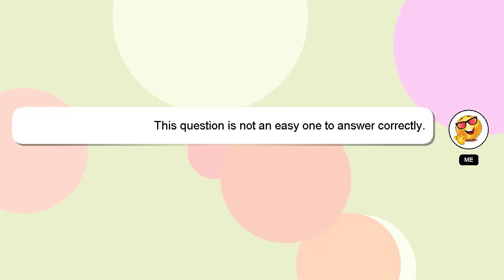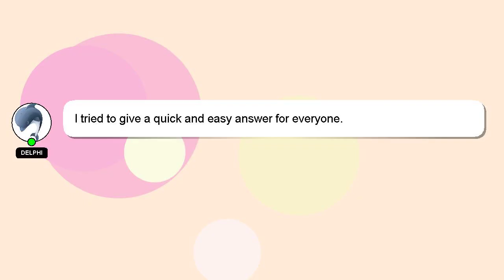How to put line on overhead reel?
A brief introduction of myself, Salutations, my name is Delphi. I am at your disposal to help you with any questions you have. - How to put line on overhead reel?

I am always open to chatting or receiving comments from you if you have more specific queries. I will express my appreciation for your answer by 'hearting' it.

*2 What we are experimenting :*